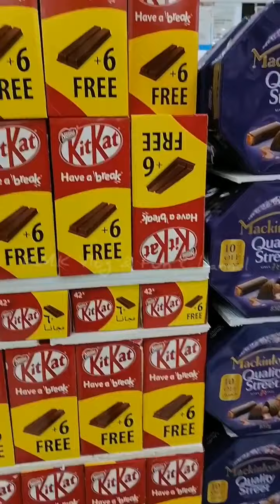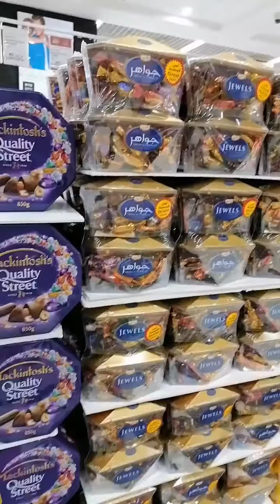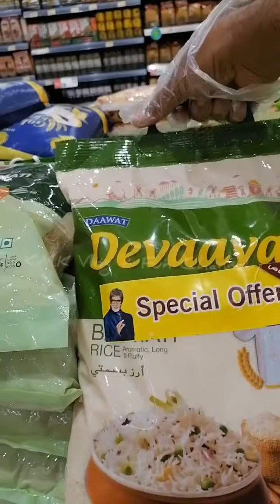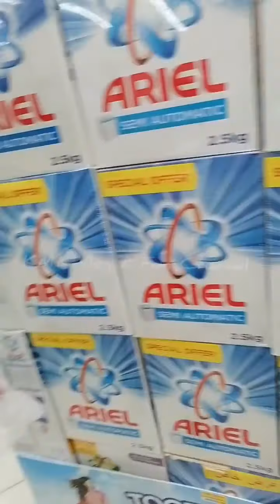Jahra lulu Kuwait